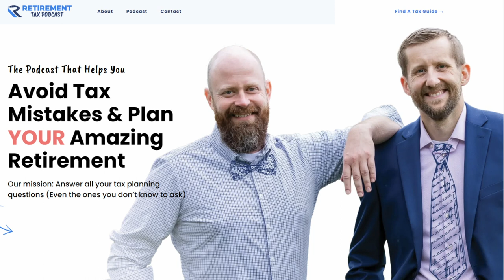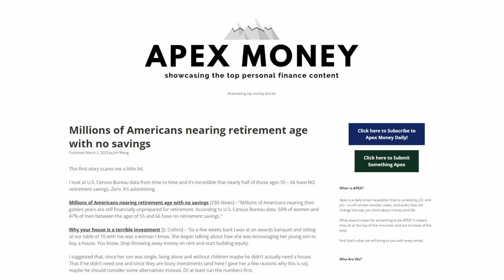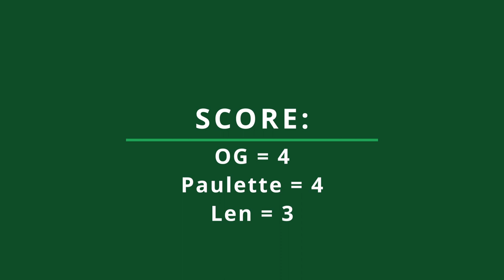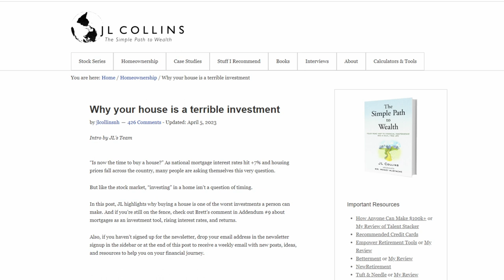Our Take on the “No Retirement Savings” Crisis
Are you ready for retirement? Shockingly, over half of women and nearly half of men aged 55-66 have no savings for their golden years, according to the U.S. Census Bureau. But fear not! In this must-watch roundtable discussion, we’ve brought together an all-star panel, including Investopedia's Top 100 Advisor in 2019, 2020, and 2021, Benjamin Brandt. Plus, the always-insightful Paulette Perhach and Len Penzo, joining us from his bunker in flooded Los Angeles. They’ll dive into this alarming statistic and share their expert opinions on the state of retirement savings in America. Don't miss out on their 2 cents, which is worth $0.02 more than what many approaching retirement have saved. Double yikes! Tune in now for the inside scoop on securing your financial future.

In our second part of the retirement savings discussion, we discuss a piece by JL Collins that pushes back against the idea that your home doubles as a retirement nest egg.

In his trivia today, Doug comes through with timely data about expected retirement age – which, as we discuss, doesn’t always pan out the way people plan. Flexibility is the name of the game, Stackers!